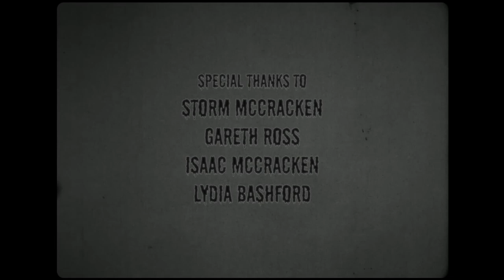BACK - Super8x8 Scifi Horror Short Film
If your lover went missing in an unexplained supernatural event, would you want them to come back?  Would they be the same? Would you be the same?

This film was made as part of the Super8x8 challenge.  Entrants were tasked with making a film in one week, using just one reel of super 8mm film in a provided camera (in this case a Canon 1040 from the 1970s) and with no editing (the films were shot in sequence and all effects were done in camera).  The entrants didn't get to see their films until they had been developed, a nerve wracking experience for any film maker!

This film has been edited to include end credits, apart from that it is an untouched film that was edited in camera as it was shot.

Written, directed and shot by Sam Spooner
Starring Calum Beck and Ebxny
Story by Sam Spooner and Isaac McCracken
Tentacles by Tim Wells
Additional Art by Calum Beck
All other effects and music by VictoryFist
Special thanks to Storm McCracken, Gareth Ross and Lydia Bashford